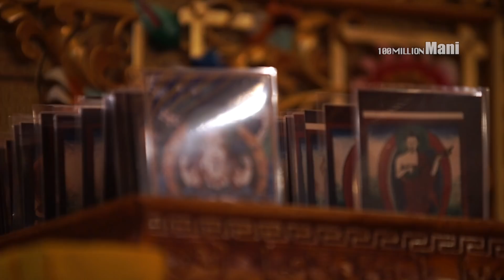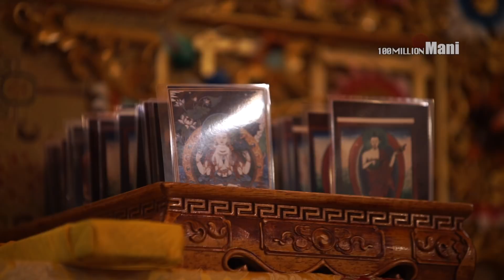2017.12.30億遍瑪尼即將圓滿。晨曦前行 即時新聞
12/30尼泊爾仁欽林寺圓滿日，現在清晨五點 由尊貴的努巴仁波切提早法會前行，下午主持億遍瑪尼法會圓滿，同時主法灌頂四臂觀音，口傳心咒！晨時即時報導，後續圖文影音關注可連結：
The 15th 100 Million Mani Day10 @Drikung Kagyu Rinchenling Monastery